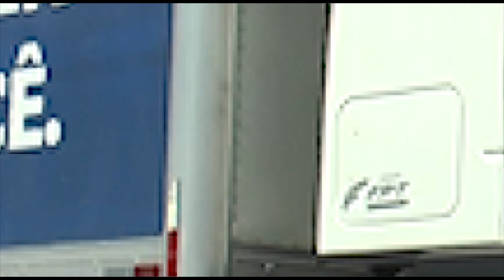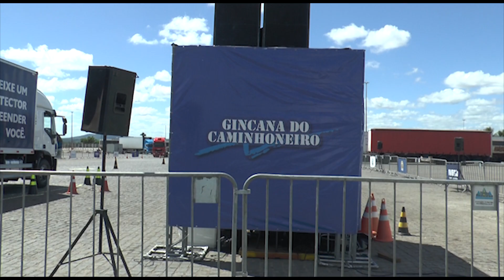GINCANA DO CAMINHONEIRO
MANOBRAS RADICAIS EM CAMINHOES DURANTE A GINCANA